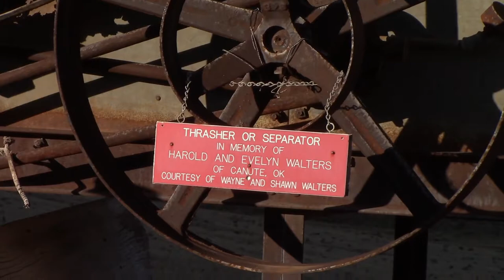We all have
How many times have you heard I didn't have a choice? My hands were tied!
You probably have heard these and many similar each day. Maybe you have even uttered these words a time or two.

Well, this video is to help you understand that you always have a choice. When we say WE have no choice that means that we made a choice earlier and don't really want to take responsibility for that choice.

I had to sell my vinyl record collection to pay rent. I had no choice. Well, again there are choices being made here. You can choose to not pay that rent which is too high for you. You made the choice to live in a nice apartment that consumes half of your monthly pay. All because that apartment is in the hip part of town and you could live in a bigger apartment for half the rent if you lived 45 minutes away.

You wouldn't be forced to talk walk if you had chosen to put a new tire on your car when you saw that there a bald spot 2 weeks ago. Many times we feel like we don't have a choice and that is because we actually don't like any of the other choices that are presented to us. So we ignore those choices which in all reality is making a choice.

So when you think there is no choice there really is. Just look back on the events and see where you made your choice. Then take responsibility for your choice and if it ended up being wrong and you have a mess on your hands, then learn from that mistake. Then grow from your experience.